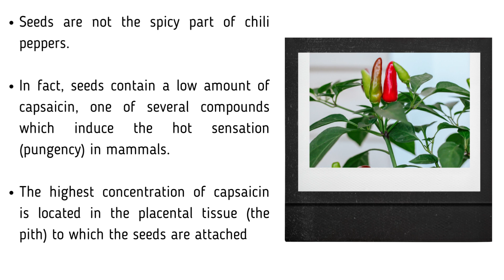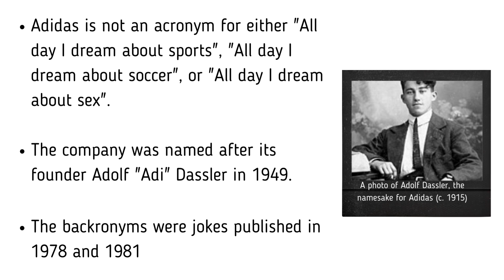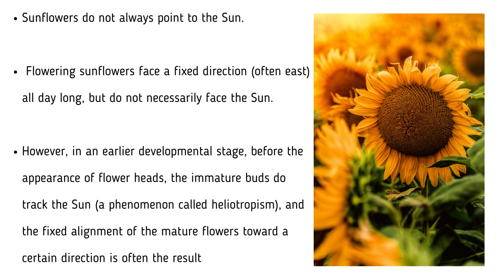වැරදි මතවාද නිවැරදිව Common Misconceptions In The World That Makes You An Overthinker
A common misconception is a viewpoint or factoid that is often accepted as true but which is actually false. They generally arise from conventional wisdom (such as old wives' tales), stereotypes, superstitions, fallacies, a misunderstanding of science, or the popularization of pseudoscience. Some common misconceptions are also considered to be urban legends, and they are often involved in moral panics.

This is Part 1 and more explanations for common misconceptions are coming soon.

Facts Explained here:

Hydrox vs. Oreos
Do mice love Cheese?
Piranha: A man eater?
Do sunflowers love Sun?
Why chilies so hot?